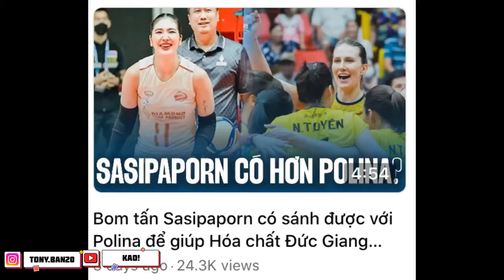ทำไมเวียดนามถึงมองว่าวอลเลย์บอลไทยเป็นมาตรฐานที่ควรเรียนรู้และพัฒนาตาม?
วิดีโอวันนี้จะเน้นไปที่การวิเคราะห์ "ทำไมเวียดนามถึงมองว่าวอลเลย์บอลไทยเป็นมาตรฐานที่ควรเรียนรู้และพัฒนาตาม?" มาร่วมวิเคราะห์กันดูนะครับ